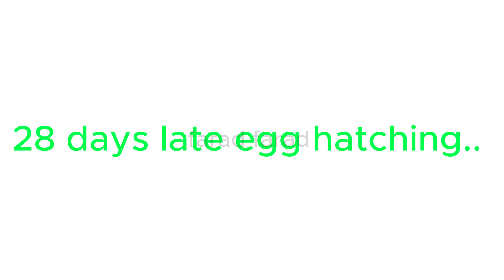hen harvesting duck egg hatching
duck egg hatching